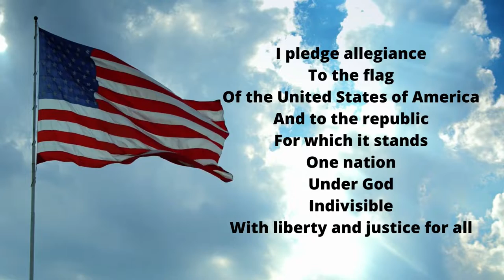Saints@8 October 6, 2022